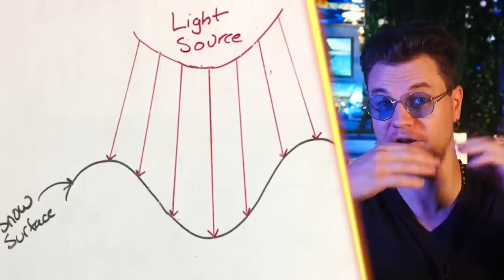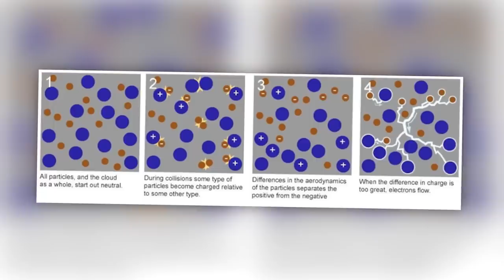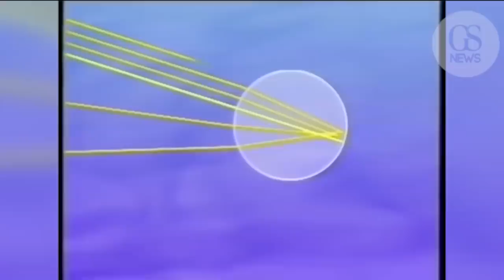Les Phénomènes Météo les Plus Fascinants !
Installez Raid gratuitement ✅ IOS/ANDROID/PC et obtenez un pack de démarrage spécial 💥 Disponible uniquement pour les 30 prochains jours.

Bienvenue sur Astro Fécond !
Aujourd'hui, on va découvrir ensemble les forces de la nature avec les phénomènes météo les plus impressionnants.

MUSIQUES :
Intro/Outro: Dumb as a rock - Honeycutts

Dark Ambient Suspense Tension - MEDIA MUSIC GROUP
Ice Dome - Joseph Beg
About to Land - Saira Ridley
Drivin' South - Walt Adams
Monsters of Surf - Elliot Holmes
Linda Low - Lucention
Galaxy - Farrell Wooten
Crazy Ol' World - The Best Ofs
Giddy Up - Mike Franklyn
Fantasy On Ice - William Pearson
Kvikkjokk - Strom